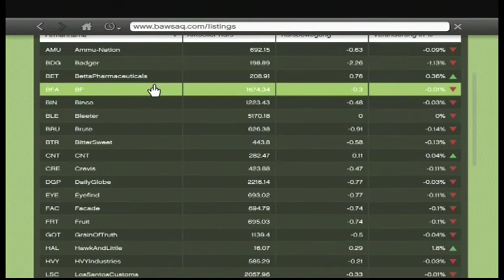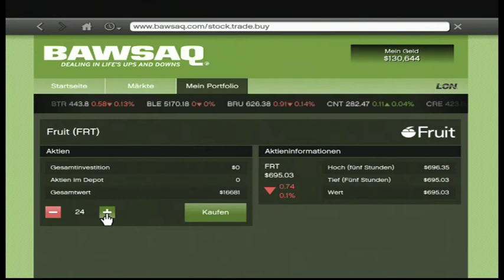Let´s Play GTA 5 #37 German - Aktienhandel und Prostitution